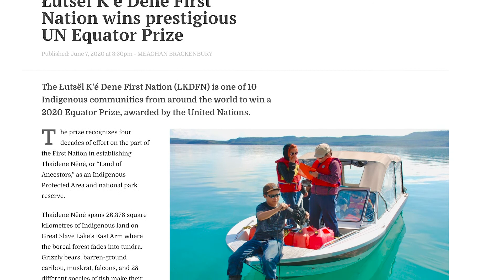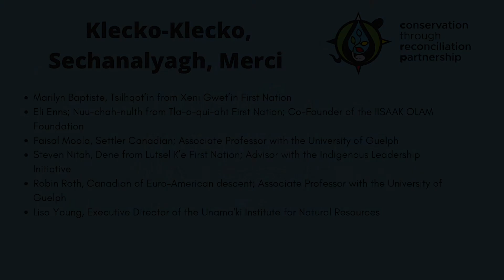Indigenous-led Conservation Today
Members of the Conservation through Reconciliation Partnership Leadership Circle share reflections on the current state of Indigenous-led conservation in Canada and beyond, including enabling factors, challenges and opportunities.